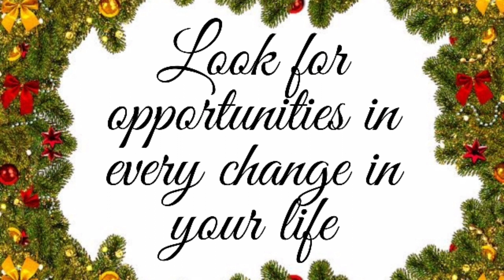| South Indian style sambhar recipe | ஒரு முறை சாம்பார் இப்படி செஞ்சி பாருங்க | கெட்டி சாம்பார் |